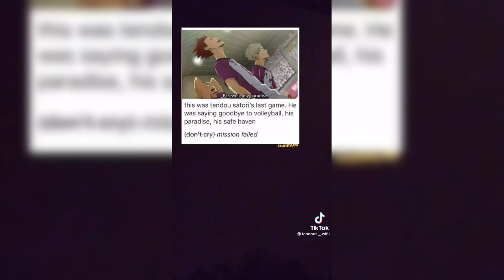Shiratorizawa react to sad Tendou ++ meet little Tendou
We made Tsutomu
Semi x Shirabu
Tendou x Ushijima